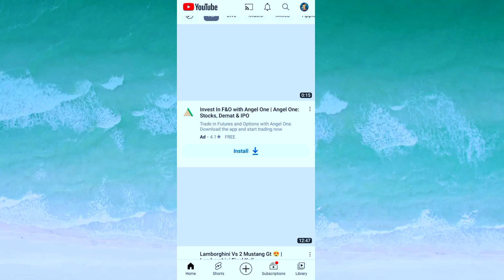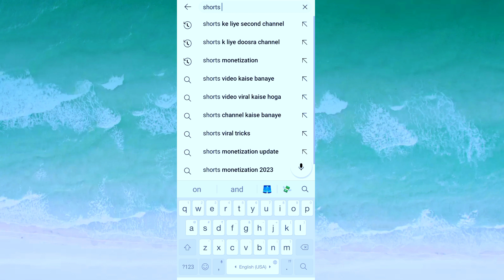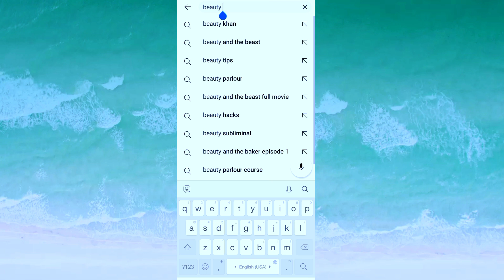Youtube Video ke Liye Viral Title Kese Pata karen||how to find trending topics on youtube in 2023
youtube video k liye title kha se laayen
youtube pe trending kha se pata kren
how to find trending title kn youtube
2023 mein video kese viral kren
how to accept new terms of youtube